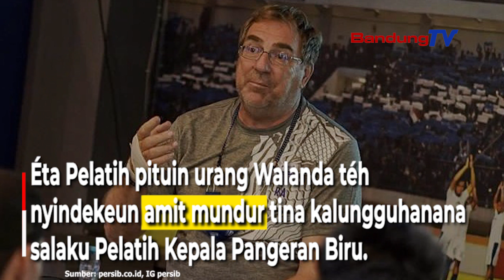Robert Alberts Amit Mundur jadi Pelatih Persib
Satutas tilu musim reureujeungan, Persib jeung Robert Alberts nyindekeun paturay tineung poé Rebo 10 Agustus 2022.